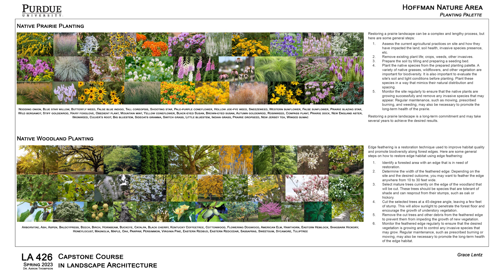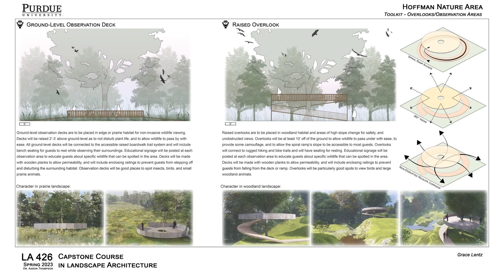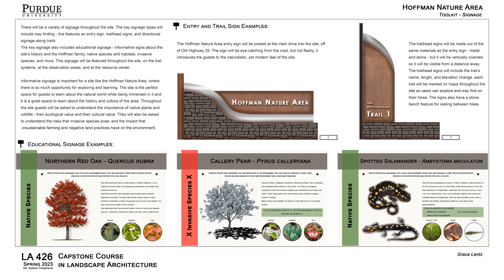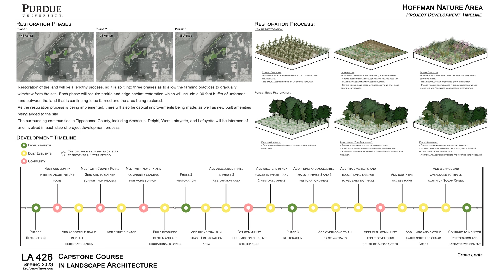2023_CCED &Tippecanoe County Parks: Hoffman Nature Preserve, Designer: Grace Lentz